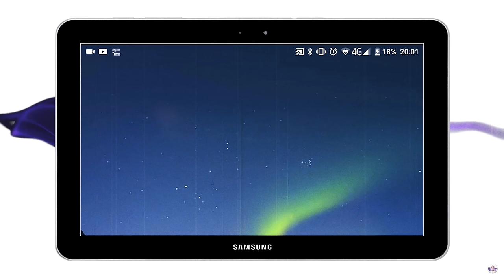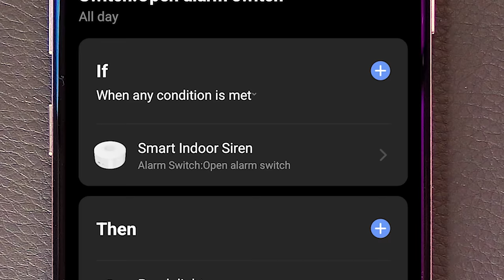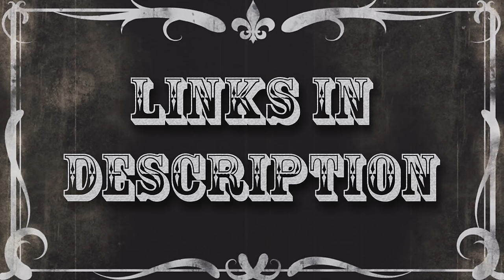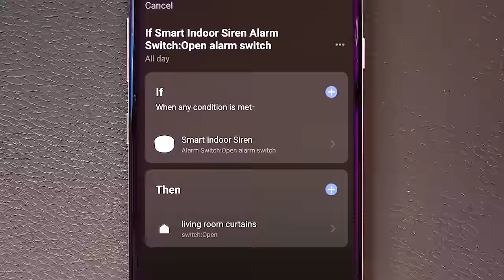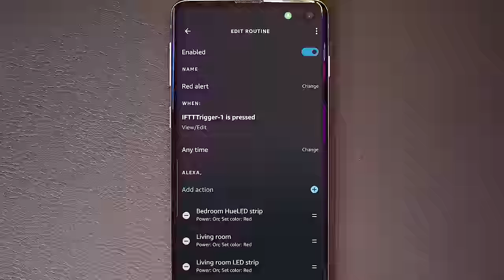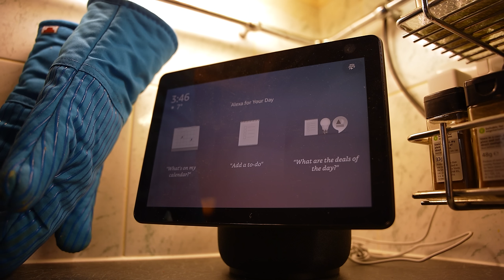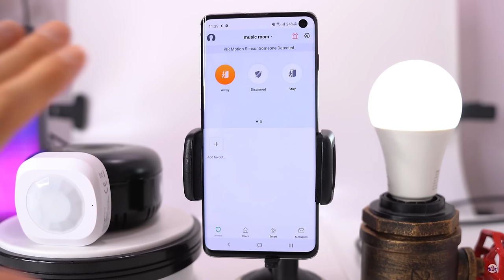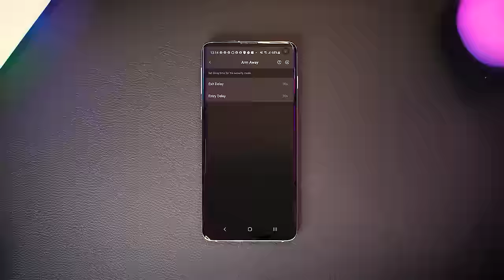I Made a NSFW Alexa Burglar Alarm & It's TERRIFYING!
TORRAS Samsung S22 Series Collection (UK)

TORRAS Samsung S22 Series Collection (US)

S22 Crystal Clear

S22 Diamond Clear

This video is 5 ridiculous ways I've automated my Smart Home using Alexa and Tuya Smart Life to terrify any would be burglars.

TUYA ZIGBEE ALARM KIT (INCLUDES TUYA ZIGBEE GATEWAY)

TUYA ZIGBEE GATEWAY (Works with Alexa, Google and Apple Homekit)

TUYA ZIGBEE SIREN (REQUIRES TUYA ZIGBEE GATEWAY)

TUYA ZIGBEE KEYFOB (REQUIRES TUYA ZIGBEE GATEWAY)

ZIGBEE LED STRIP, ZIGBEE LIGHTS & ZIGBEE CURTAIN MOTOR FRO)M THE ZEMISMART STORE:

CHAPTERS:
0:00: Intro
0:45: Alexa Welcome Home Message
2:05: Dual Sirens & Alarm System Overview
3:07: Smart Home Porch Light / Smart Home Outdoor Security Light
6:55: Smart Life bulbs & Curtain Routine
8:32: Robovac attack
11:04: Smart Home Alarm Demonstration
12:38 Arming security system with Alexa